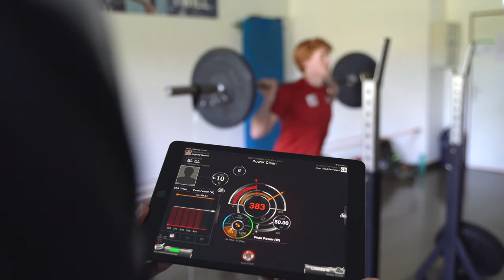Imagevideo: Ski-Akademie Schladming - Sommer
Sommer Imagevideo der Ski-Akademie Schladming

I Feel Good! - Rocknstock